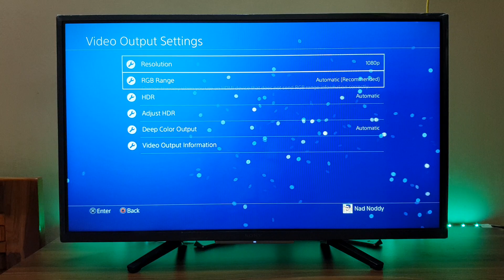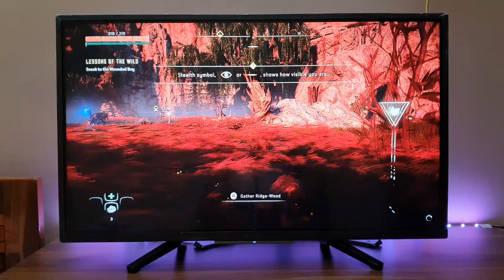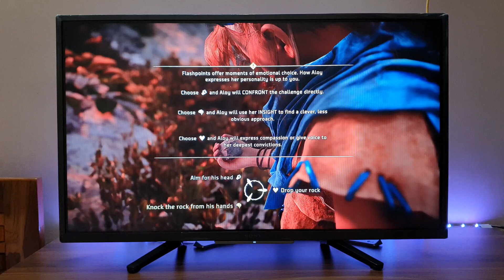Horizon Zero Dawn HDR Gameplay PS4 Slim (Sony Bravia TV)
TV Model : Sony Bravia KDL 32W6103 HDR TV
Display: 32" LED Panel
Resolution: 1366 X 768
Refresh Rate : 60Hz
Viewing angle : 178 degree
Speakers: 10+10 Open Baffle Speaker
Clear Audio+ Technology
Dolby Audio
X-Reality Pro Engine
HDR Gaming
Motion Flow XR100
Operating System: Linux OS
HDMI Ports : 2
USB Ports : 2